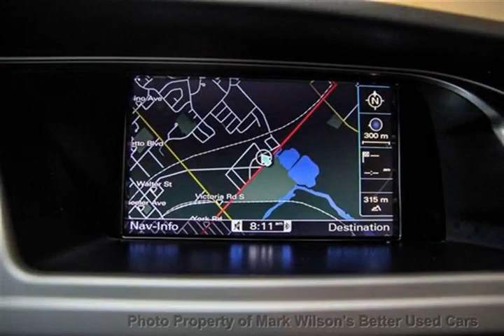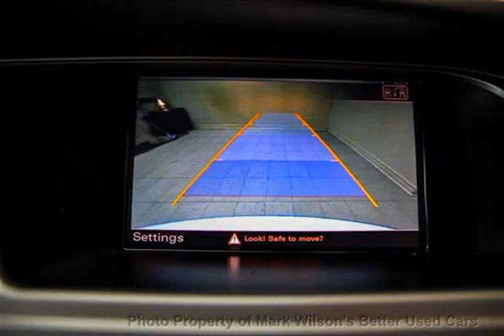Mark Wilsons Better Used Cars - 2011 Audi S4 6 SPEED!!! QUATTRO NAVI! SUNROOF! AWD Sedan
Mark Wilsons Better Used Cars - 2011 Audi S4 6 SPEED!!! QUATTRO NAVI! SUNROOF! AWD Sedan DD-BA057787